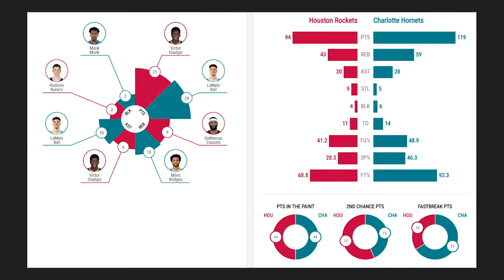Charlotte Hornets vs Houston Rockets Full Game Highlights | 2020-21 NBA Season